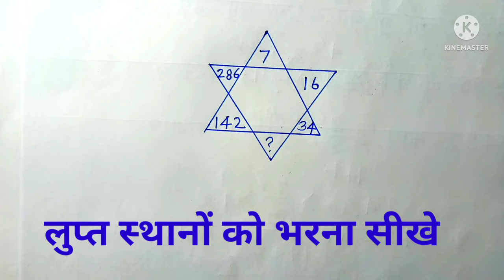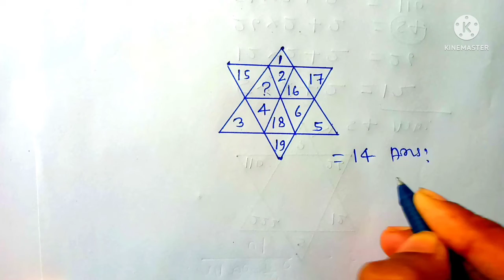रीजनिंग। लुप्त पद। reasoning lupt pad। लुप्त पदों को कैसे भरते हैं। lupt pad reasoning short trick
JMB study tips

hello doston aaj ham is video mein lupt padon ko Varna sikhaenge bilkul aasan tarika se to doston agar video Pasand Aaye to video ko like Karen aur channel ko subscribe Karen

your enquiries
दिए गए विकल्पों में से लुप्त संख्या ज्ञात कीजिए
लुप्त संख्या ज्ञात कीजिए
lupt sthan kaise bharate hain
लुप्त पदों को भरना कैसे सीखे
रिजनिंग लुप्त पद
lupt pad short tric reasoning
lupt sankhya gyat kijiye
lupt sankhya question
lupt sankhya reasoning PDF
looked pad
reasoning
 lupt sankhya in English
missing number reasoning PDF